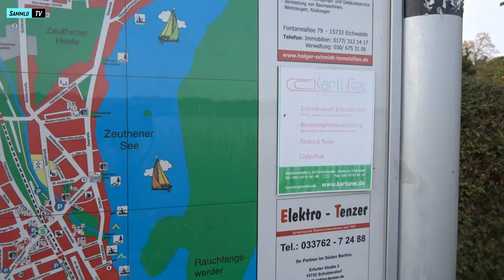Heimatrunde durch Eichwalde am "Schwarzen Kanal" 🤣 | Ein Rendezvous mit Karl Eduard von Schnitzler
Hier stelle ich euch meinen Heimatwohnort und einige prominente "Einlieger" vor. 😏

Wir brauchen dringend ein paar Verrückte. Schaut euch an, wo uns die Normalen hingebracht haben.  [George Bernard Shaw] 😉